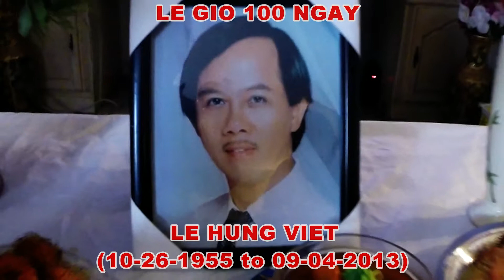dam gio100 ngay LE HUNG VIET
le gio100 ngay cua LE HUNG VIET cung voi gia dinh vao ngay 12-12-13